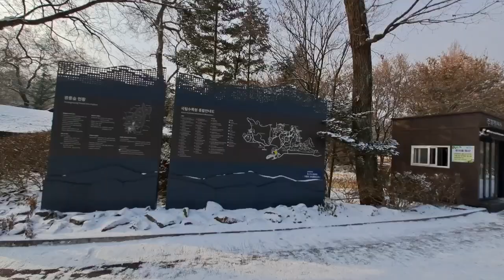광릉숲 설경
유네스코 지정 생물권보전지역 국립수목권광릉숲의 육림호수 카페와 우리나라 3대전나무숲의 한곳인 광릉수목원 전나무숲 설경